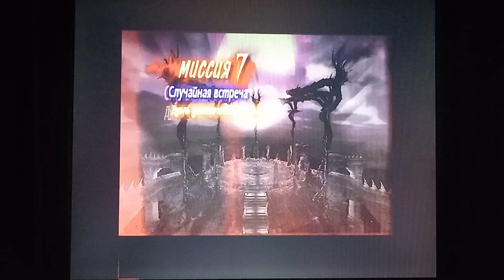Прохождение игры devil may cry 3 прохождение игры devil may cry hd collection #29